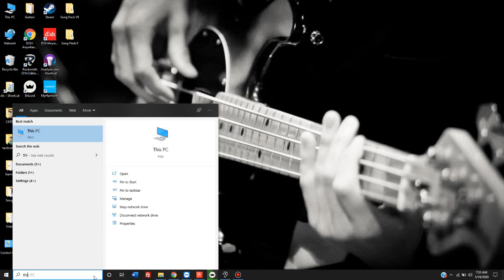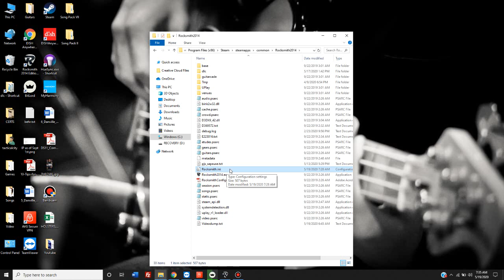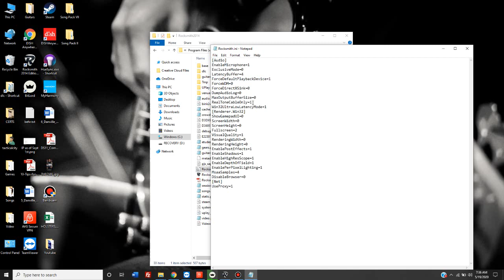How to Record Your Singing and Playing In Rocksmith 2014 Remastered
This is a quick tutorial on how to get Rocksmith 2014 Remastered to allow you to record your voice as well as your playing when recording videos. This trick lets you record videos that include both your singing and playing at the same time. It is also helpful if you want to record your own video tutorials on how to better use Rocksmith 2014 Remastered.